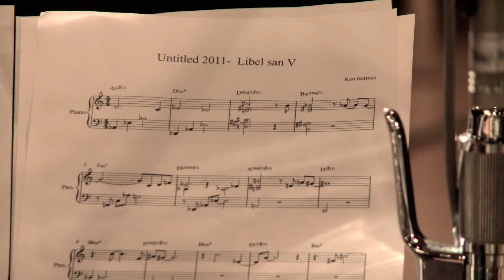"Sound Poem" written and performed by Ken Berman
"Sound Poem" written and performed by Ken Berman, from the album "Sound Poetry", 2014